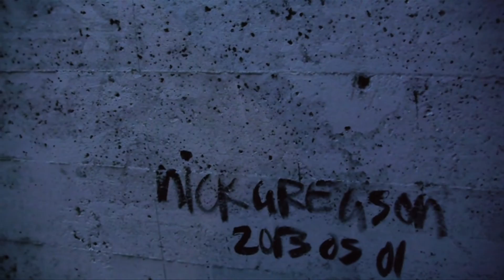Blank Canvases - Short Documentary, Nick Gregson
In this short documentary we meet Nick Gregson, a local street and canvas painter, who tells us about the struggle Vancouver graffiti artists face today.

Screening at Vancouver International Film Festival 2013.

This film was made with Teens @ Evergreen, winter 2013.

Written, Shot, Directed & Edited by: Paige Smith
Special thanks to members of Teens @ Evergreen.

Winner of Best Documentary at Reel Stars 2013.
Winner of Best Female Filmmaker at Reel Stars 2013.